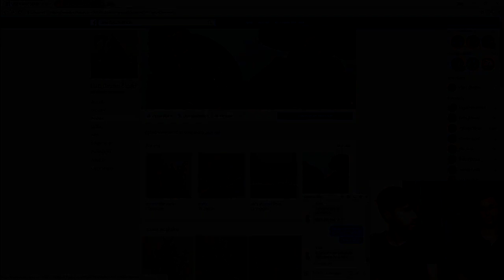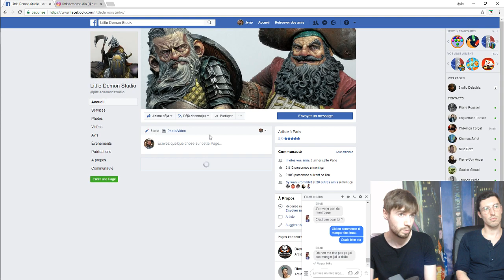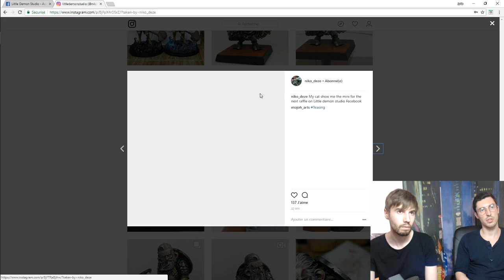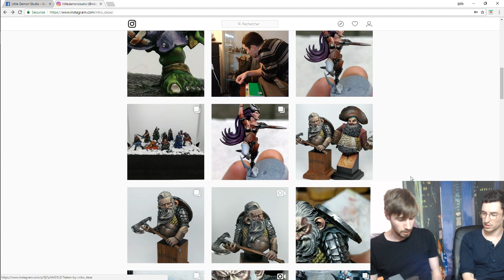Tuto hors série 01 : La peau avec Niko Deze.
Salut les amis épisode hors série #01 avec Niko Deze qui nous propose de peindre de la peau avec des dégradés dans le frais. Vous pouvez retrouver son travail ou le contacter

Peintures :
Burned flesh - Vallejo Air
Dried Blood - Vallejo Game effects
Chair Mat - Prince Auguste
Pale Flash - Vallejo Air

Pinceau :
Raphael 8402.